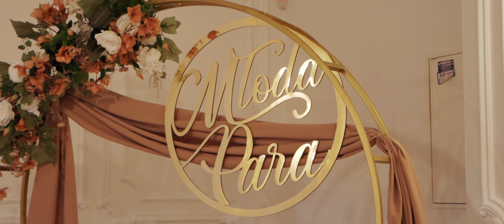Zajazd Grębów - prezentacja sali weselnej